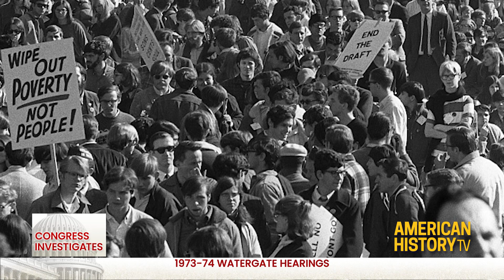Congress Investigates: 1973-74 Watergate Hearings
Watch on April 27 at 7 PM ET on C-SPAN2

In 1973-74, lawmakers examined events surrounding the 1972 break-in at Democratic National Committee headquarters in Washington, DC. The investigation led to the resignation of President Richard Nixon.